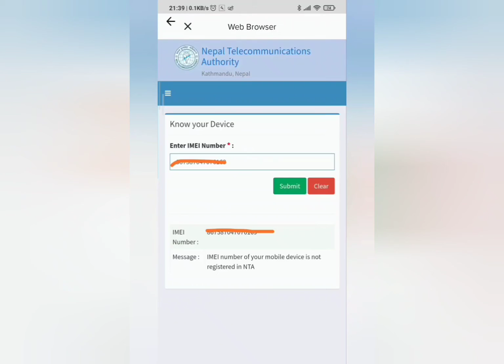१ साउन पछि IMEI दर्ता नभएका Mobile सबै बन्द हुने पक्का !! यसरी गर्नुस NTA मा आजै IMEI Online दर्ता !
Hello🌹Good Morning❤️Sathi haru 👋❤️🇳🇵

साउन पछि IMEI दर्ता नभएका Mobile सबै बन्द हुने पक्का ! यसरी गर्नुस NTA मा आजै IMEI Online दर्ता  in MDMS system मा ! You can find the full process step by step below.

How to register an IMEI number in the MDMS System in Nepal?

Step 1: Check the IMEI number of your mobile. ...
Step 2: Visit the NTA platform. ...
Step 3: Validate IMEI. ...
Step 5: Fill out personal information. ...
Step 5: Fill in Mobile User Detail. ...
Step 6: Upload documents. ...
Step 7: Wait for the email.

How to Register Unique Indentity Number of Mobile Handset on NTA Website link here below

१ साउन पछि IMEI दर्ता नभएका Mobile सबै बन्द हुने पक्का ! Part 2 ! यसरी गर्नुस NTA मा आजै IMEI Online दर्ता !! NTA Ma Kasari Register Garne Aafno Mobile IMEI number ? How To Register IMEI From Abroad In NTA ?

Register Unique Indentity Number of Mobile Handset on NTA Website link here below

Nepal Telecommunications Authority Kathmandu, Nepal

Aafno EMEI Number nikalna *#06# dial garuhola

Aja ko yo video ma  maile tapailai kasari nepal bhanda bahira rahera pani aafno mobile IMEI number register garne bhanne barema short-cut ma bataudai xu. Kehi Gunasa vaye ni lekhnu hola Comments ma.

3. Unique tech zone & gaming - This channel you just Visit now -

यसरी गर्नुस NTA मा आजै IMEI दर्ता !!
साउन पछि IMEI दर्ता नभएका Mobile बन्द हुने पक्का !!
१ साउन पछि IMEI दर्ता नभएका Mobile सबै बन्द हुने पक्का !
NTA Ma Kasari Register Garne Aafno Mobile IMEI number ?
How To Register IMEI From Abroad In NTA ?

१ साउन पछि IMEI दर्ता नभएका Mobile सबै बन्द हुने पक्का ! Part 2 Full details Video Coming Sooon ! यसरी गर्नुस NTA मा आजै IMEI Online दर्ता !! NTA Ma Kasari Register Garne Aafno Mobile IMEI number ? How To Register IMEI From Abroad In NTA ?

१ साउन पछि IMEI दर्ता नभएका Mobile सबै बन्द हुने पक्का !